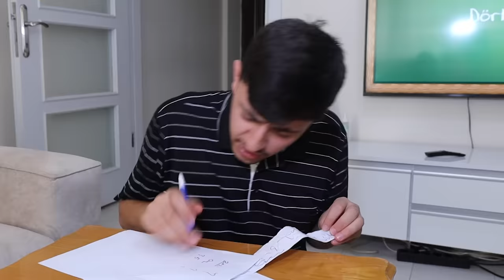OKULA DÖNÜŞ OKULUN İLK GÜNÜ MERT SARI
Okula Dönüş Okulun İlk Günü Mert Sarı. Mert in okul u basladı. Mert zengin ve fakir öğrenci ler okula geldi ve okulda öğretmeni ni cok kızdırdı. Öğretmen öğrenci tadında video oldu. Eğlenceli, komik ve çok güzel bir video oldu iyi seyirler.

Diğer Videolarım;